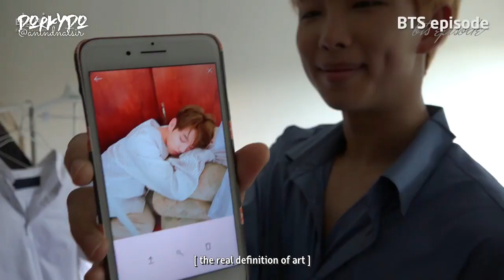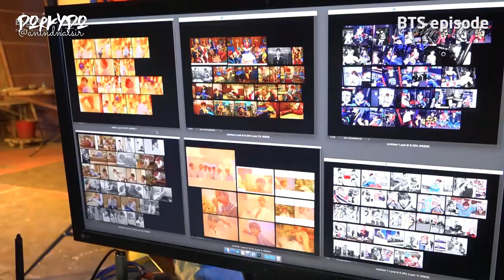[INDO SUB] 171004 [EPISODE] BTS (방탄소년단) LOVE YOURSELF 承 'Her' Jacket shooting sketch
► namchinjjal~~ ◄
✖ re-uploading ✖ crop logo ✖ request
(๑˃̵ᴗ˂̵)و Indonesian subtitle by dorkydo™